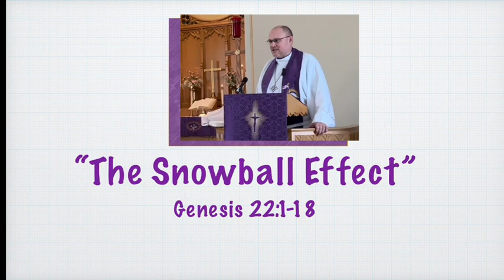“The Snowball Effect”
St. Paul’s Lutheran Church (LCMS) Jonesville, Indiana. The First Sunday in Lent. February 18, 2024. (Genesis 22:1-18)